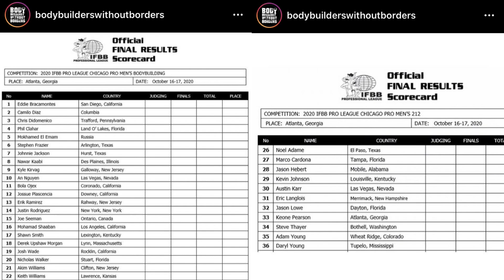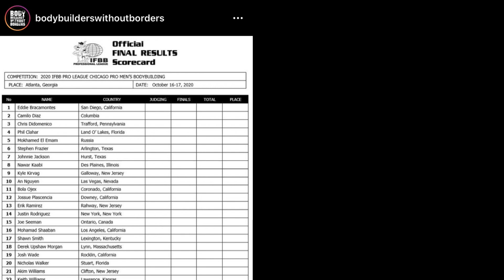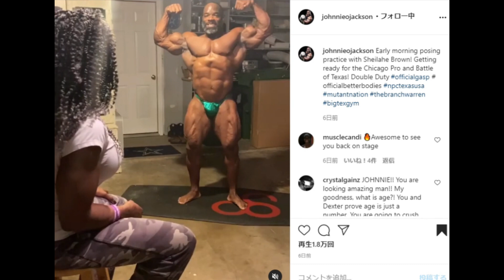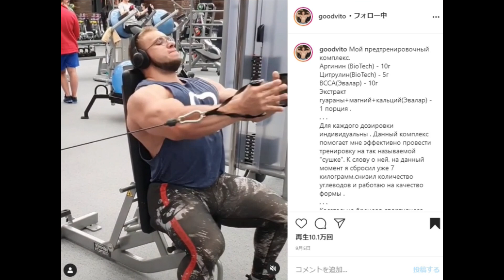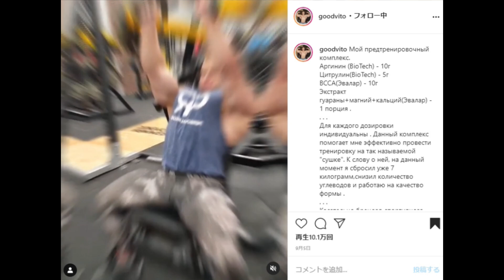あのレジェンド級ボディビルダーが大会出場！？＋ 筋肉がデカすぎるロシアの23歳について【ハトクマ】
シカゴプロの現時点でのラインナップが発表されました！
皆さん楽しみな選手は居ますか？？

また23歳の若きボディビルダーは何の大会に出るのでしょうか！数年後のボディビル界が楽しみで仕方がない。

本日の目次↓
0:00 イントロ
0:10 シカゴプロについて
0:44 メンズフィジーク
1:22 ボディビル212
1:57 オープンボディビル
2:50 ロシアの若手ボディビルダーのアップデート

常時20%OFFになる割引コード↓↓
T20TomoyaH